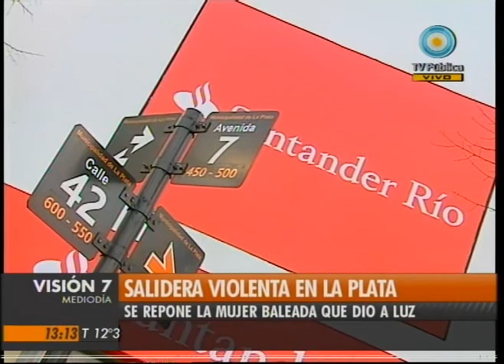Visión Siete: Después del asalto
Detuvieron a tres sospechosos por la criminal salidera bancaria de La Plata. La mujer se recupera y su bebé se encuentra en estado crítico. Su esposo acusó como entregador a un cajero del banco. Emitido por Visión Siete, noticiero de la TV Pública argentina, el viernes 30 de julio de 2010.